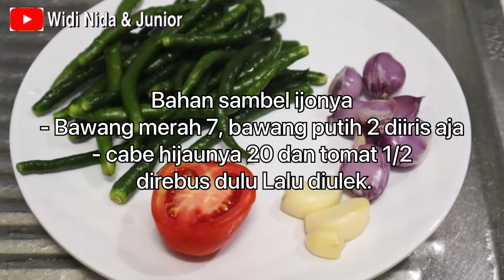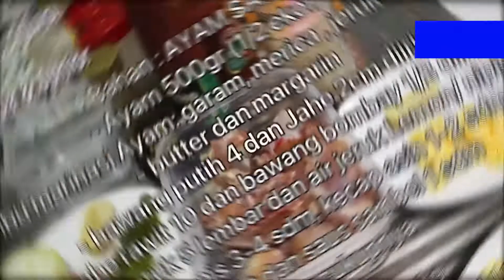7 RESEP UNTUK SEMINGGU AWAL BULAN JULI 2022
Menu Mingguan Keluarga Untuk Satu Minggu || Masakan Sederhana Sehari Hari
Assalamualaikum semuanya... Di video kali ini kita menyajikan Menu Seminggu Keluarga, Menu ini menu sederhana hampir semua masakannya gampang untuk di tiru atau di recook kembali,

Menu nya yaitu
 1. IKAN DENCIS GORENG, BUNCIS REBUS dan SAMBEL TERASI.
 2. TEMPE KANGKUNG TERASI PEDAS.
 3. Rabu : OSENG CUMI TAHU CABE IJO PEDAS MANIS.
 4. Kamis : IKAN PARI SAMBEL CABE IJO dan TUMIS BAYAM.
 5. Jumat : BALADO TELUR ORAK ARIK TEMPE TERI PEDAS.
 6. Sabtu : AYAM SAUS MENTEGA PEDAS MANIS.
 7. Minggu : TELUR KRISPY.

Selamat Menonton Menu Seminggu Keluarga || Masakan Sehari-Hari Simpel dan Sederhana dan Selamat Mencoba...